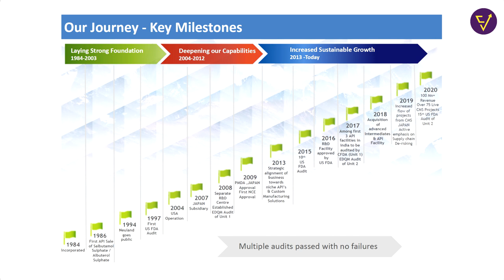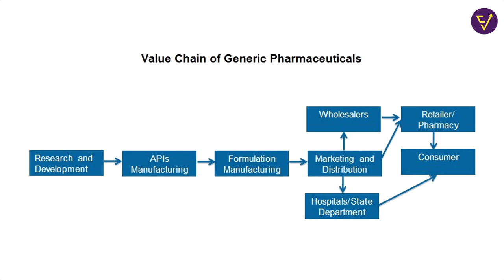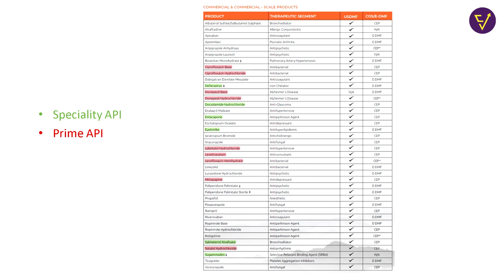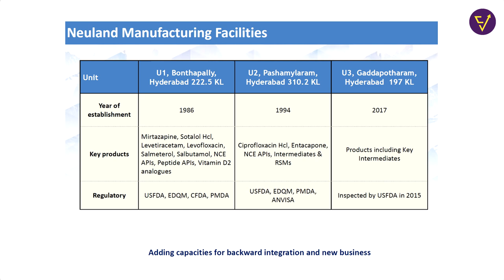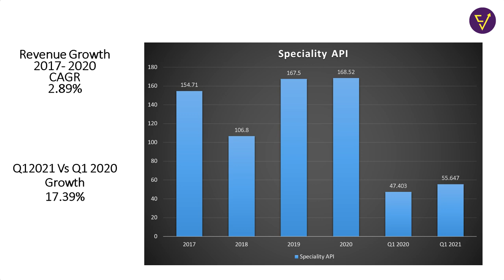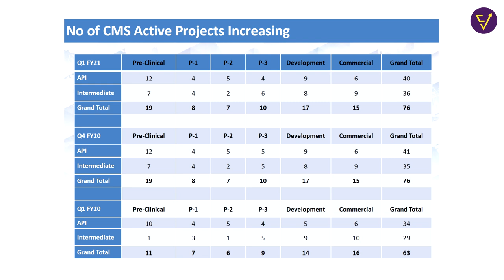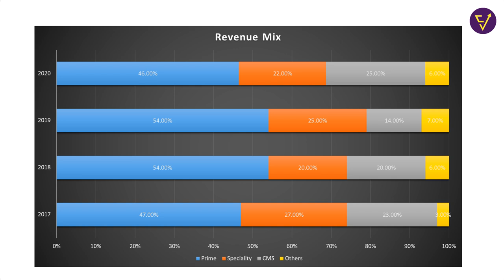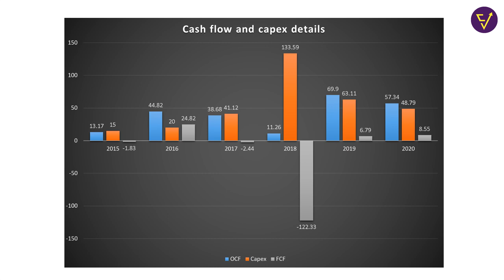Neuland Labs | Detailed Fundamental Analysis | Multi-Bagger ?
In this video i have disucssed about neuland labs business model, different segment of the business like Speciality API, Prime API and CMS (Custom manufacturing solutions )

Which are the different API they manufacture ? Why stock has became 4x recently ?I also discussed about it's financials and contriution of different segments. What has changed recently in the business ? What will be the impact by china ? Is it availeble at good valuations ?

Make sure you watch complete video for understanding.